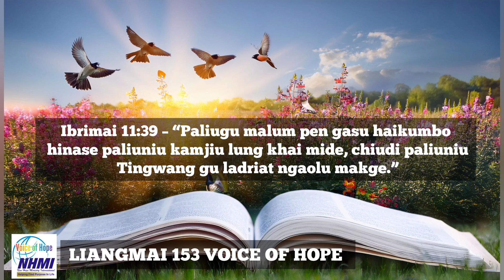Voice of Hope in Liangmai | Episode 153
Liangmai Translator and Reader Aruina Newmai
Video Editor : Athana Gonmei